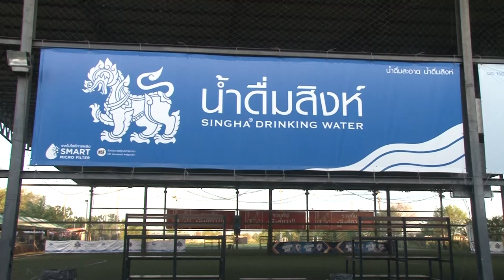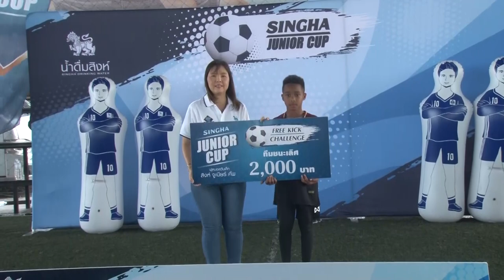ภาพข่าวการแข่งขันฟุตบอลสิงห์จูเนียร์คัพรอบคัตเลือก จ.อยุธยา วันที่ 29 พฤศจิกายน 2563